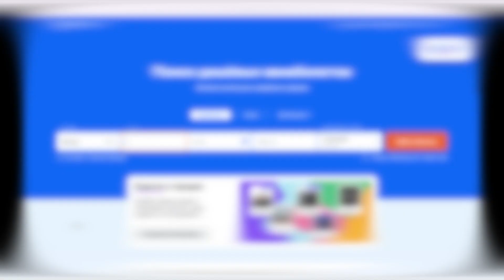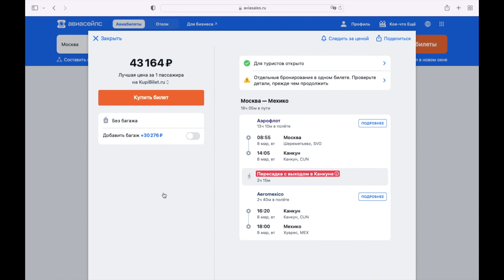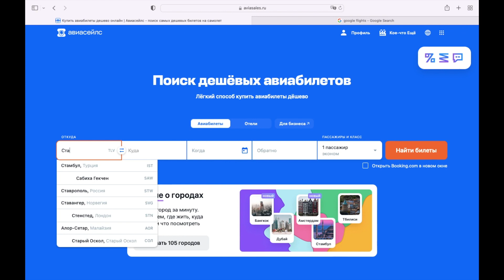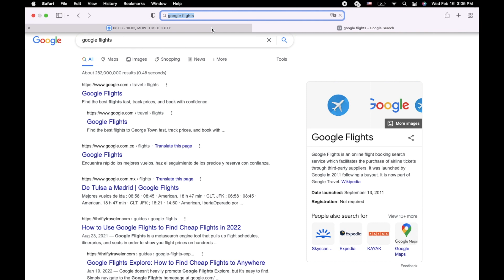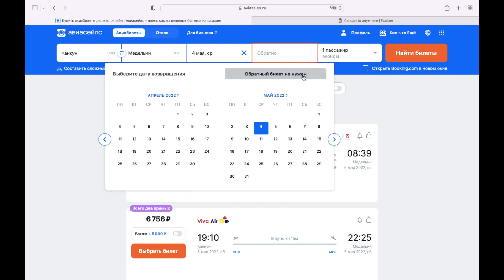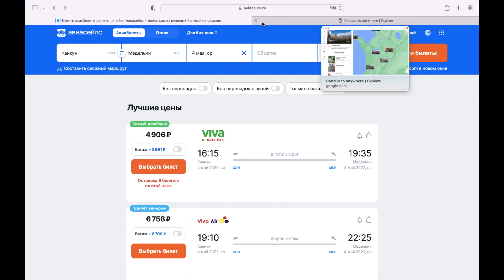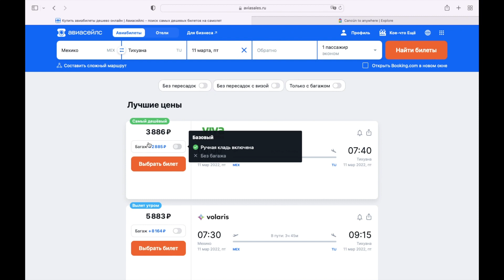Тихуана - ищем билеты с ББ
Ищем дешевые билеты в Мексику и Тихуану вместе с Балканским бомжом!